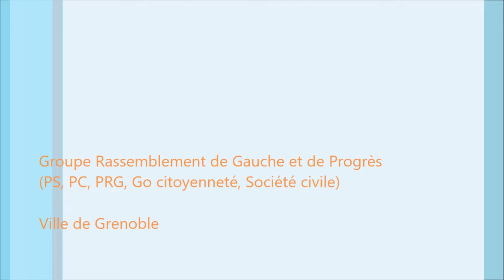Bilan actions engagées suite rapport crc Patrice VOIR conseil municipal du 08 juillet 2019